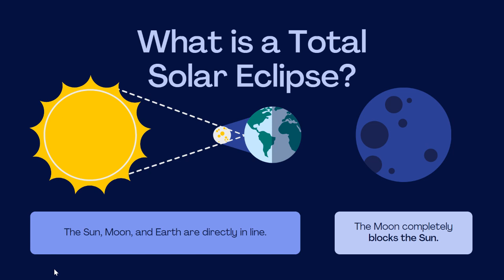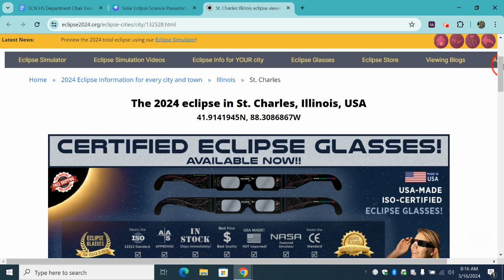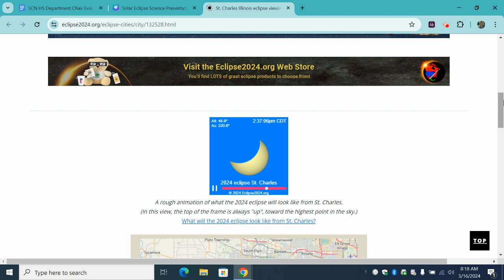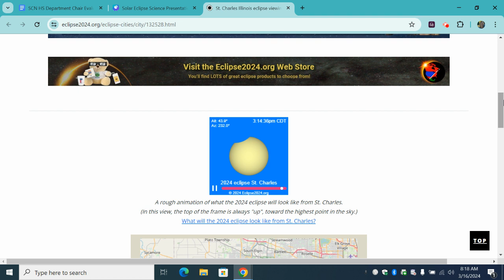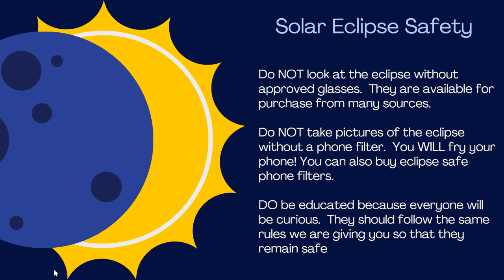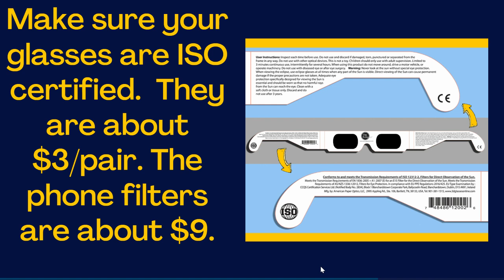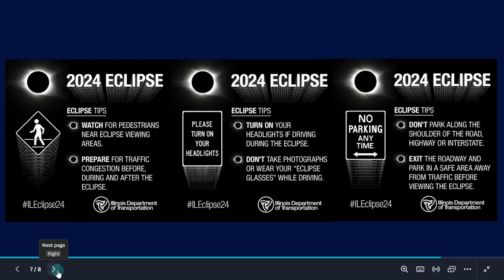Let's Talk about the Solar Eclipse 4-8-2024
Information for St Charles North about the Solar Eclipse